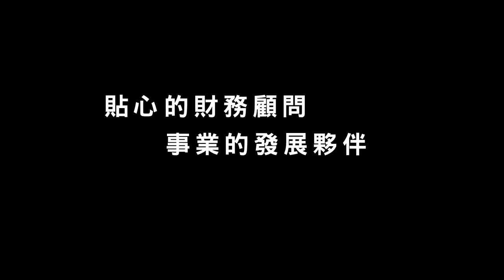統一東京企業影片 中文版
統一東京股份有限公司為台灣統一企業結合日本租賃業界領導品牌 ─東京世紀租賃株式會社，成立「統一東京股份有限公司」提供高品質的租賃服務。